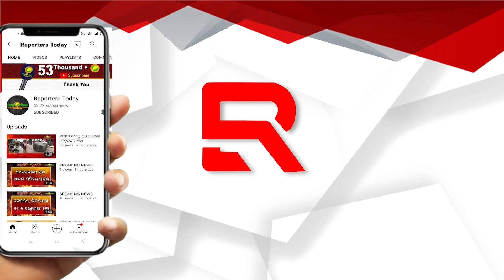ଭାଙ୍ଗିଲା ଦୁର୍ଗା ପୂଜା ତୋରଣ